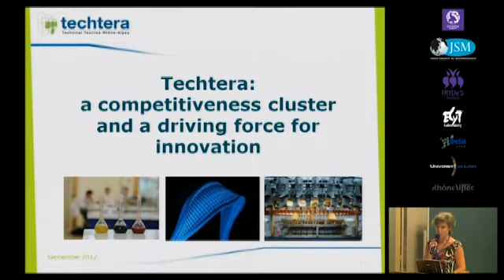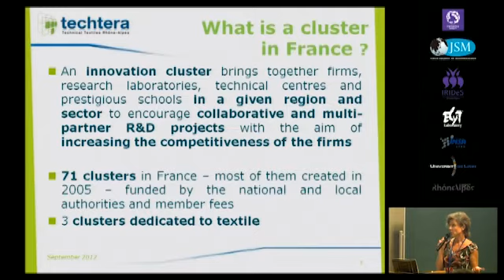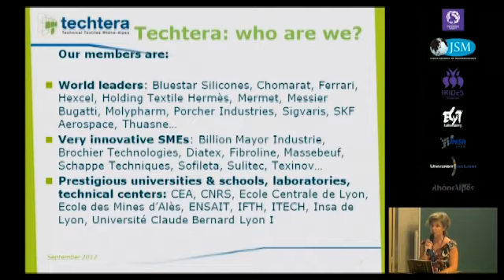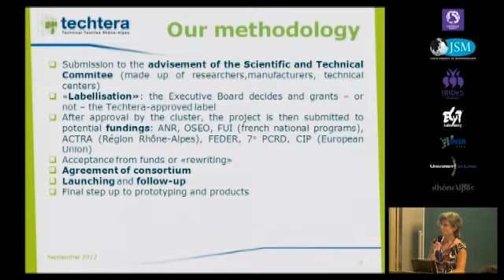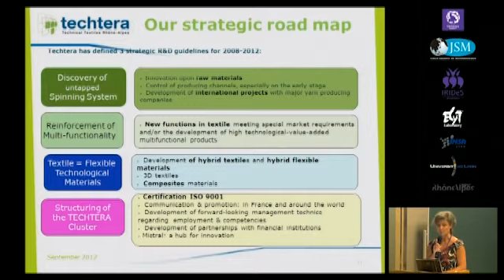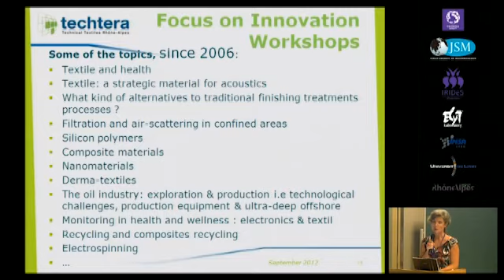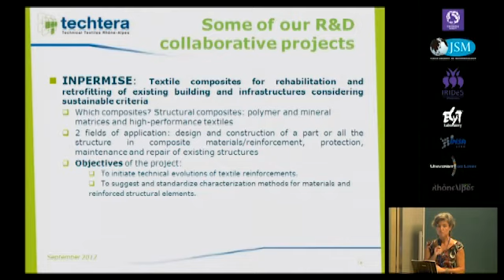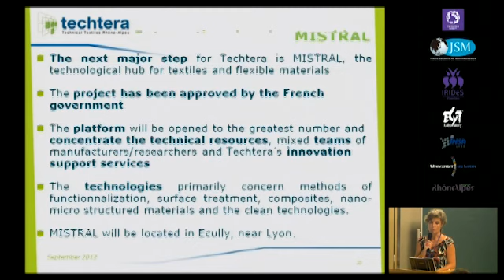Ms. Anne MASSON, TECHTERA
International Innovation Workshop on Off Shore Tsunami Energy Dissipation and Peak Height Alleviation